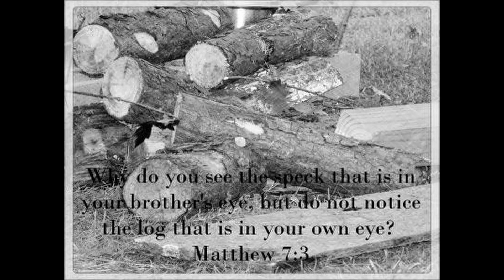FS22 Bear Rock Logging Ep 4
Farm simulator 22 Game play on Bear Rock Logging map.